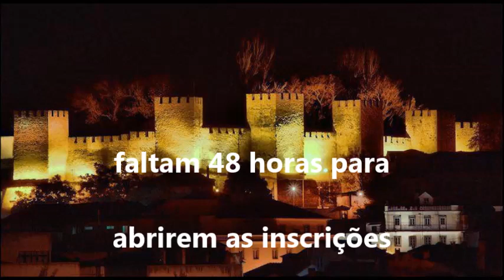Torres Novas Night Trail